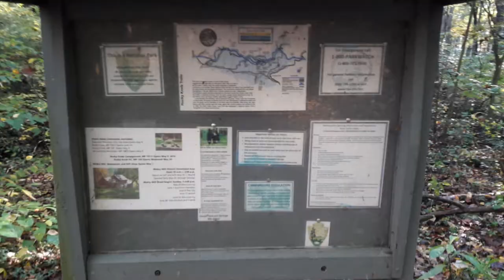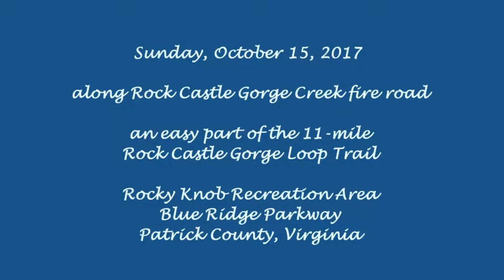along Rock Castle Creek fire road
Morning hike along Rock Castle Creek:
VERY limited parking!! especially with a primitive campground up the trail. Luckily, we drove car instead of truck to maneuver for a spot early morning.
Really nice trail along a robust stream. Fire road is rocky under the leaf cover with several muddy stepping-stone patches where some streams feed into creek. We hiked from parking to the 3rd metal-style bridge for about 1.8 miles out and returned same to parking. We then drove up highway 8 to Parkway for an afternoon hike on Rocky Knob Summit overlooking our hike in the gorge:

We then picnicked before the drive home.

Thanks AGAIN to Silent Partner for this no-attribution tune
that was available in my YouTube Creator Studio.